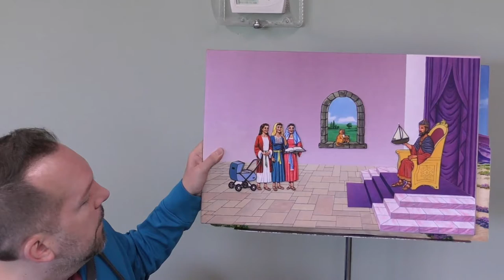Children's Sunday School - Mike Beech 5-30-21